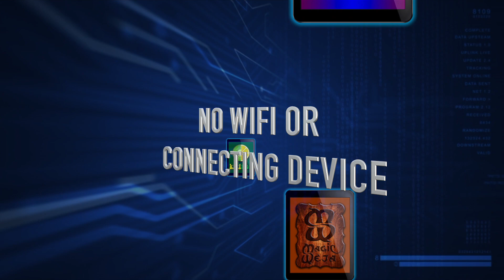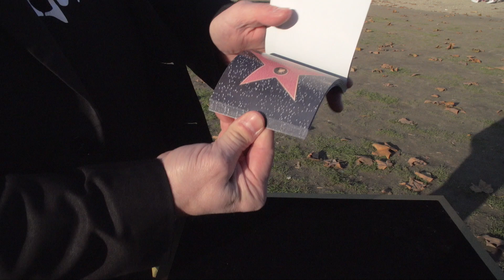JCB OK V4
Trailer Magie Numérique MC2